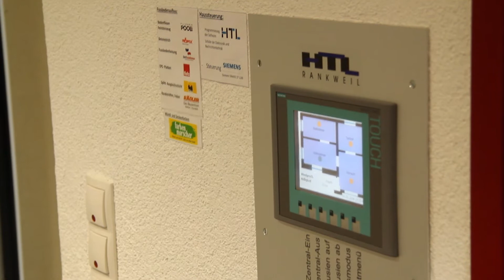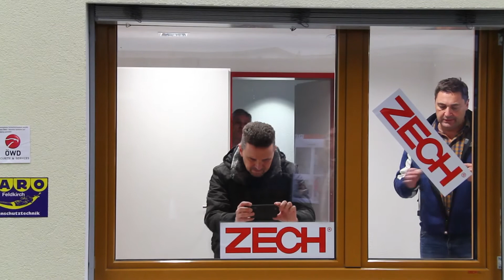Größer, moderner, praxisnäher - die Übungshäuser der HTL Rankweil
Die Übungshäuser, das Vorzeigeprojekt des Bautechnikzweigs der HTL Rankweil, werden immer umfangreicher und zeitgemäßer.